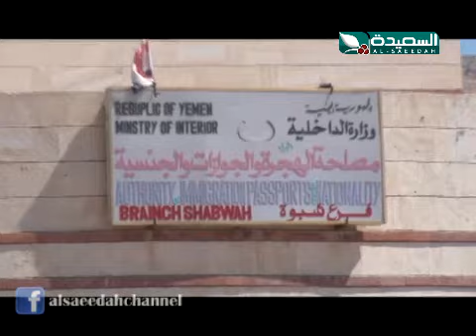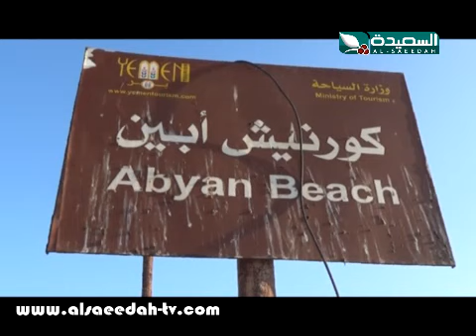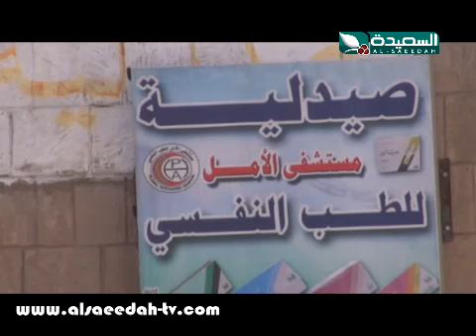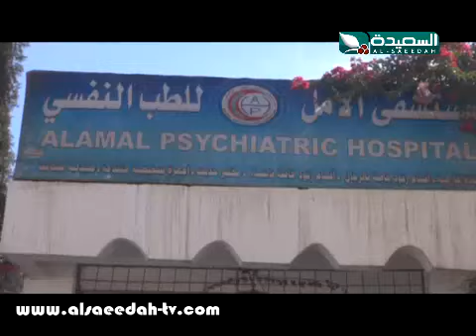صدى الأسبوع 28-11-2014م الجزء الثاني 4/2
الجزء الثاني 4/2 من حلقة برنامج صدى الأسبوع ليوم الجمعة الموافق 28 نوفمبر 2014م ، تأخر تنفيذ مشروع نفق جولة مذبح - معاناة المشردين - مكتب الهجرة والجوازات في شبوة مغلق منذ ثلاث اشهر - إهمال ساحل ابين - إدمان المخدرات ومراكز العلاج منه - بيع ادوية في البقالات - توجه المواطنين للحراج بسبب الاوضاع الاقتصادية ، حصرياً على قناة السعيدة